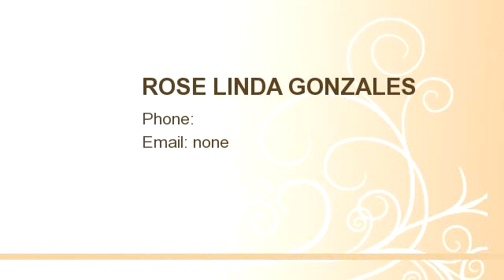3261 Dunsmere Road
An oasis, this rustic, 1981-built home has an expansive living space of approximately 4017 sqft, with cathedral ceilings, plenty of windows and walls to play with one's creative genius.  The main house has 4 BR, 2.5 BA, den, game room that looks out towards the trees and the quiet of Chevy Chase canyon.  The kitchen feels country with a huge skylight, walk-in pantry and lots of wooden cabinetry for more storage.  The downstairs den is a common meeting place between two bedrooms, a bathroom, the utility room, the game room and the access to the guest quarters.  The game room or entertainment area faces the yard, is also accessible to the pool area and takes in all of the beautiful nature outside.  The guest quarters has its own bathroom and its own private setting. Sitting on 15,568 sqft lot, this home is a blank canvas for anyone who would want to create and explore a myriad of possibilities to make this one's own home.  Experience nature and the quiet of Chevy Chase Canyon!!

Bedrooms: 4
Bathrooms: 4 bathrooms
Square Feet: 4017
Price: $999,000

For more information about this property, please contact ROSE LINDA GONZALES at  or none. You can also text 2020709 to 67299.

06/02/2014 12:37:28 pm

Last modified: